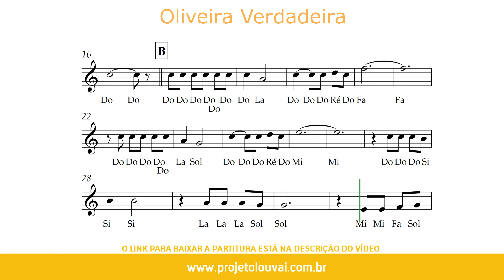Oliveira Verdadeira (Tom C e Cifra Melódica) - Partitura para Flauta Doce (Soprano) (COVER) - GRÁTIS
Oliveira Verdadeira (Tom C e Cifra Melódica) - Clássicos do Gospel - Partitura para Flauta Doce (Soprano) (COVER) - GRÁTIS